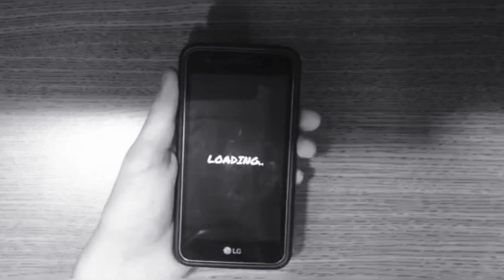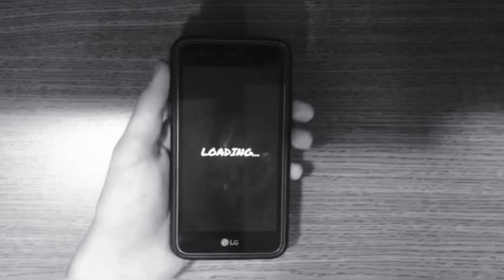Old Chap, New App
This is NOT a real app! I just like the way the title rhymes. This is actually the Old Chap's inthephonechallenge video. You may have noticed the background music. It's called the Honeymoon Rag by James Scott. Watch to the end for a "gag reel", and don't forget to support your local talent!